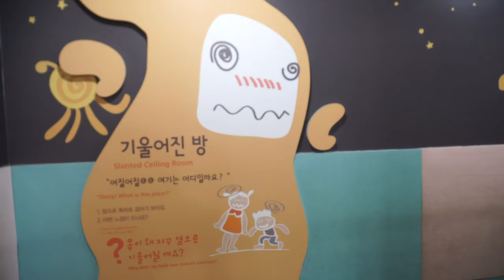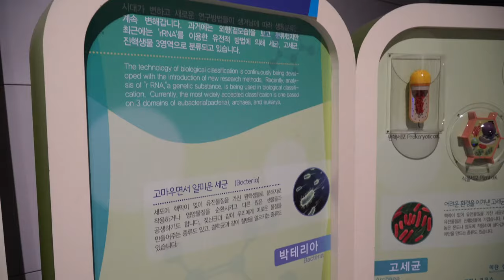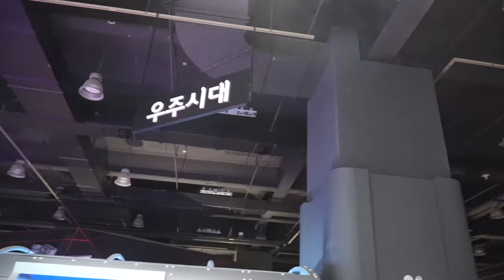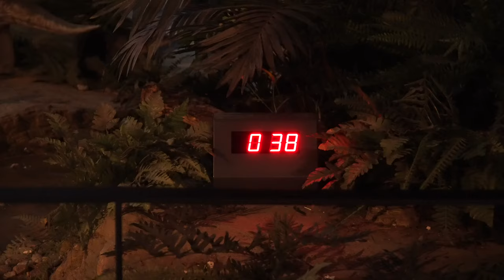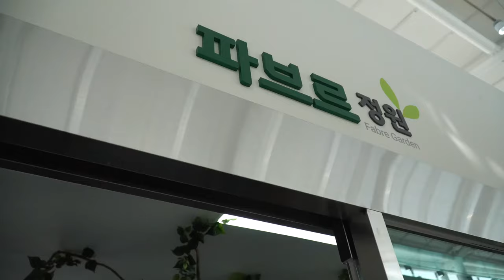과천과학관에서 과학에 대한 흥미를 찾았어요! [아이와 함께 여행]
안녕하세요,
우우브라더스가 경기도 과천에 위치한 국립과천과학관에 다녀왔어요.
이곳은 소아부터 중,고생까지 다양한 연령의 학생들이 찾는 박물관으로,
물리, 생물, 우주, 로봇 공학 등 다양한 주제의 과학을 접할 수 있어요.
눈으로 보는 것 뿐만 아니라 직접 체험해 볼 수 있는 시설도 많아 좋았어요.
서울대공원, 서울랜드와도 붙어 있기 때문에 주말 나들이 장소로 딱입니다!